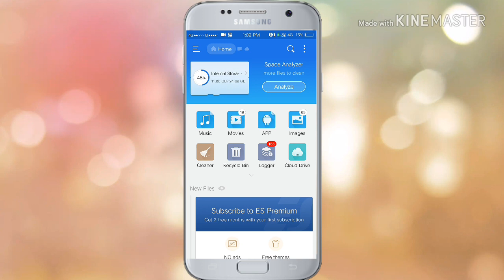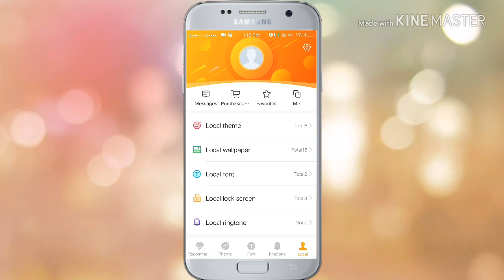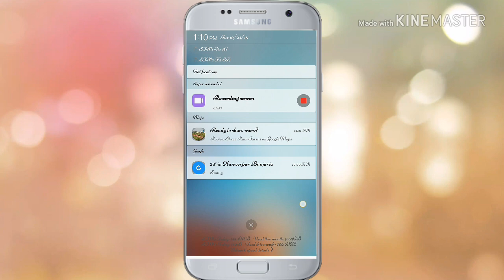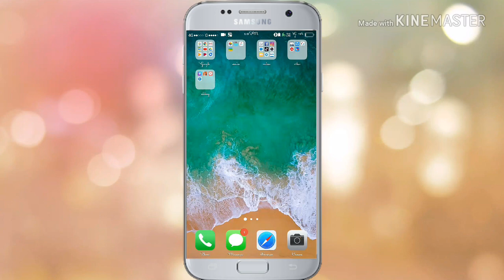How to change vivo font ||All vivo font for all vivo phones||Dawnload itz font for all vivo phones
Hi friend

Is video me maine bataya hai ki aap vivo phone me itz file ko kaise apply kar sakte ho

links.

All vivo font itz file links👇

1. choko cokiee

2. cool jazzz

3. flora

4 . Melonio

5 . Nikello neo

6 . Resmary

7 . Roseonly

8 . Senemo

9 . Stylish

10 . Sweetia

11 . Tata font

you can also download these all font
those font whom you like most

Agar aap science and tecnology se related
Kiuki mai is channel par science and tecnology se